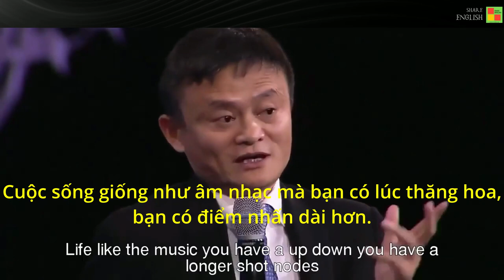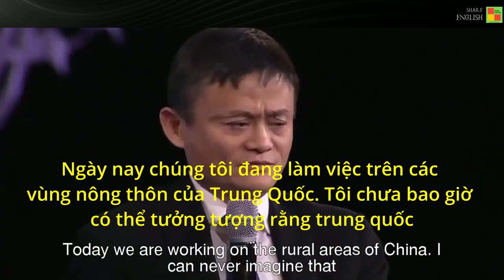Reading & speaking skill - Part 1: Bill Clinton and Jack Ma